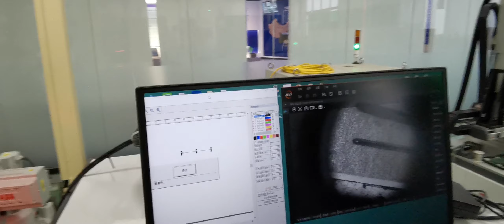6kw welding video2